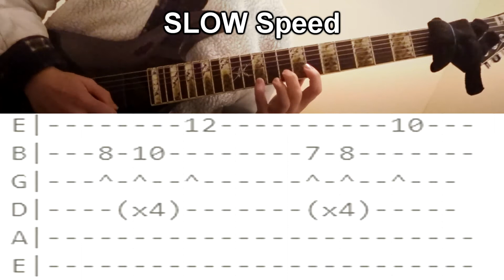Riff of the day #35 FUN LICK!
My Amps:
Roland Cube
VOX AC30

My Guitars:
Jackson JS Series
Epiphone Casino
Yamaha C40II Classical Guitar

My Strings:
Ernie Ball 8 Gauge
Ernie Ball 7 String

Guitar Books I HIGHLY Recommend:
Guitar Scale Book
Guitar Chord Book
The CAGED System & Blues Licks
Exotic Pentatonic Soloing for Guitar

Another Riff for you guys I ALWAYS Encourage EVERYONE to learn these riffs, regardless of your music/genre preference, or even your play style, always learning news things will help you grow your Knowledge AND Diversity on your instrument! And plus. who doesn't love learning new riffs :)